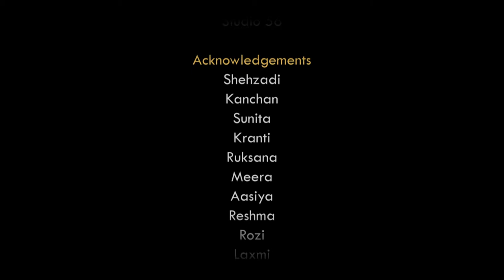Episode 1 RTI Video Series Water Comes to Savda Ghevra | Water Rights | CHRI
Water Rights - Watch this video to hear the success story from a small village in Delhi called Savra Gevra where women used the Right to Information (RTI) Act to get information about water tankers from Delhi Jal board. For a place facing water shortage for many years, the RTI got Savra Gevra regular water supply.